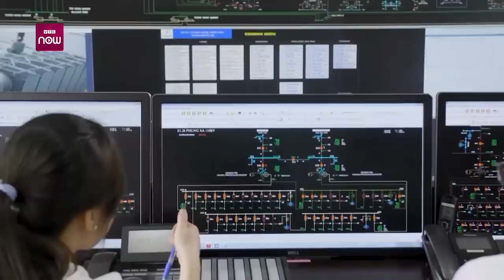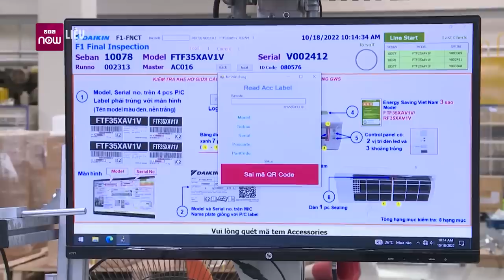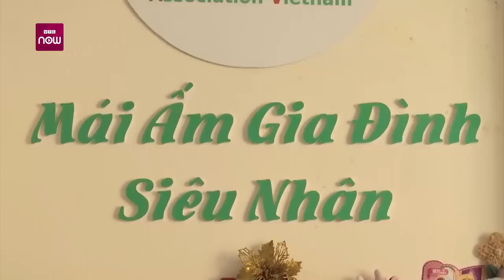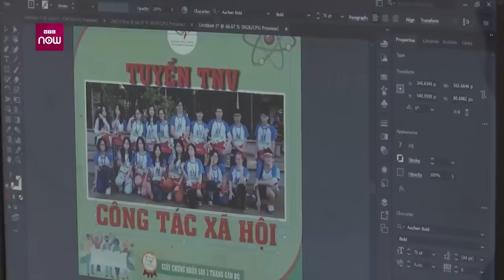Tin vui: Nguồn điện đã khả quan hơn, EVN chưa cần dùng đến dầu để phát điện | VTC Now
VTC Now | Theo Trung tâm Điều độ hệ thống điện quốc gia (A0), trong 2 ngày qua, nguồn điện huy động từ thủy điện đã khả quan hơn, nên hiện EVN chưa phải huy động dầu để phát điện.